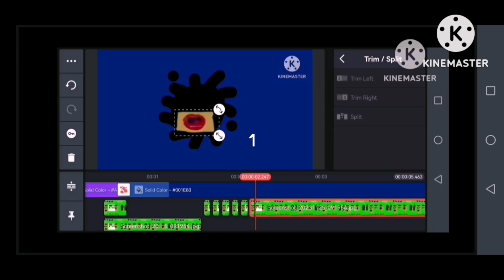26 November 2023